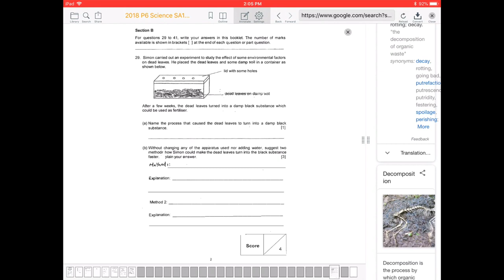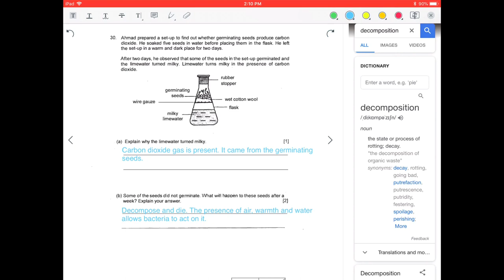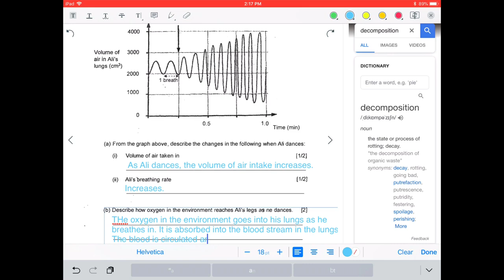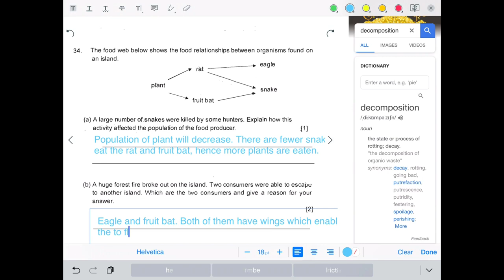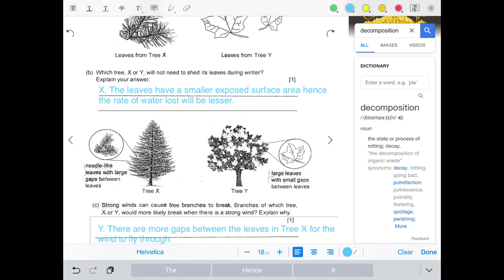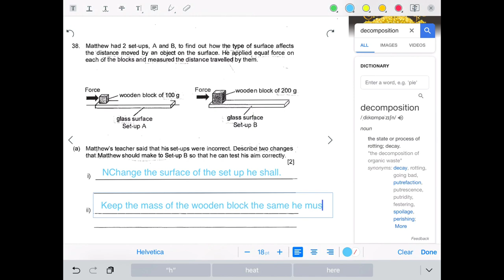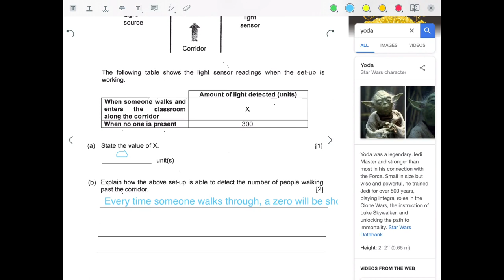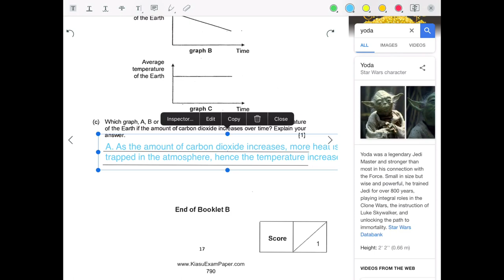PSLE science - taonan 2018 prelim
We go through section b of taonan prelim paper